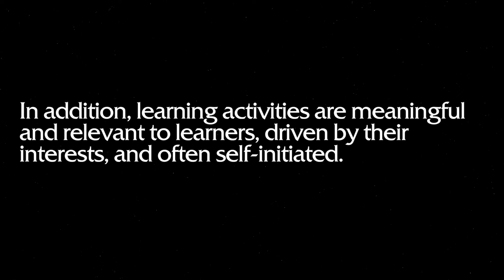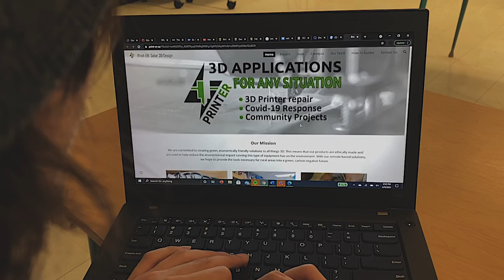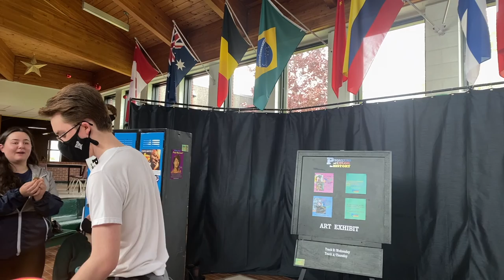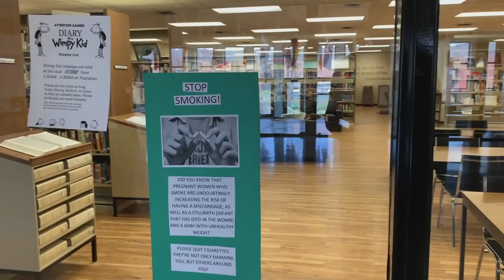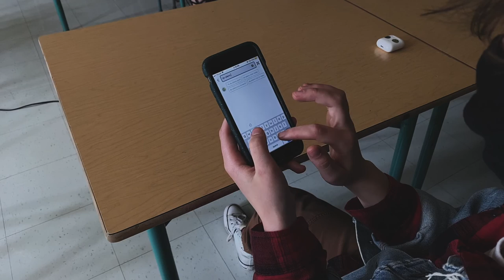Personalized Learning: A James M. Hill Story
3 students from JMH make a film about personalized learning at their school.